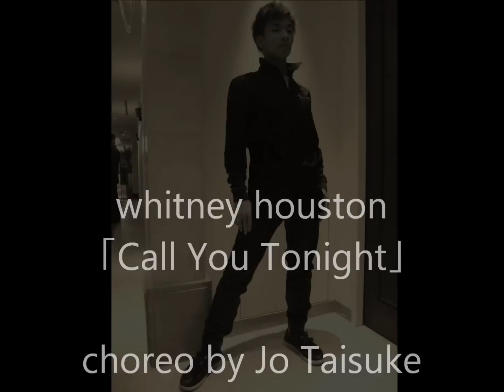Whitney Houston 「Call You Tonight」choreo by Jo Taisuke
Whitney Houston 「Call You Tonight」
choreo by Jo Taisuke